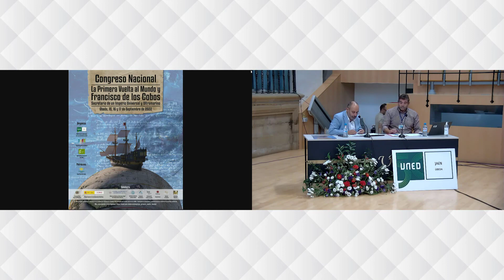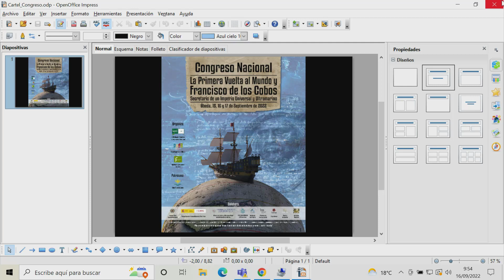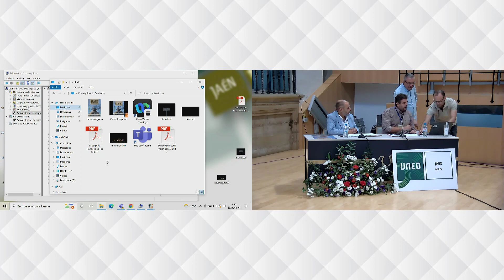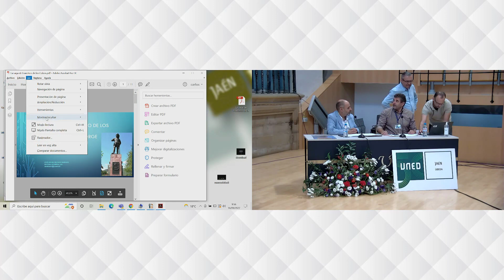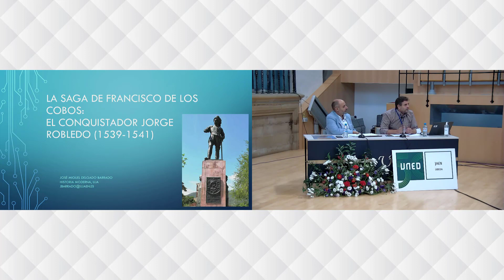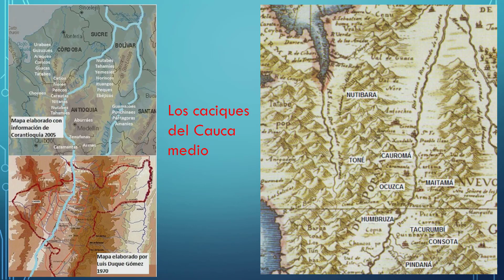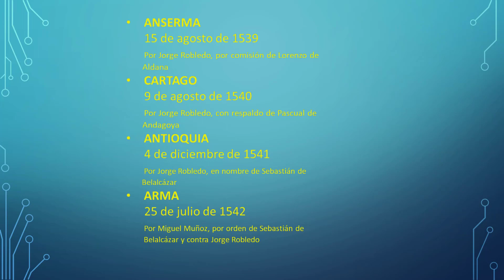La saga de Francisco de los Cobos: el conquistador Jorge Robledo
José Miguel Delgado Barrado, catedrático de Historia de la Universidad de Jaén, imparte esta conferencia dentro del CONGRESO NACIONAL "LA PRIMERA VUELTA AL MUNDO Y FRANCISCO DE LOS COBOS", celebrado en Úbeda del 15 al 17 de septiembre de 2022